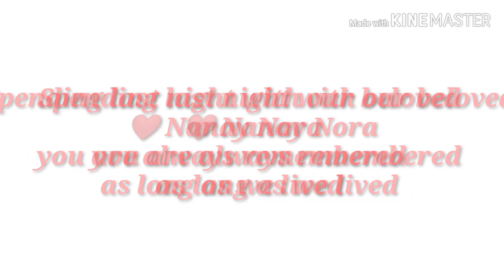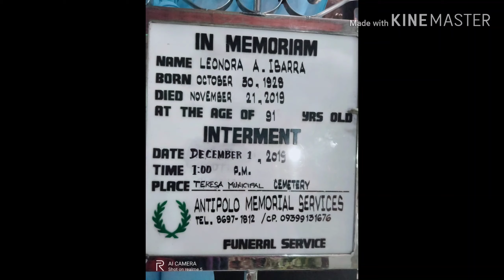Ang pikamasakit na part NG buhay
NanAy nora's last night